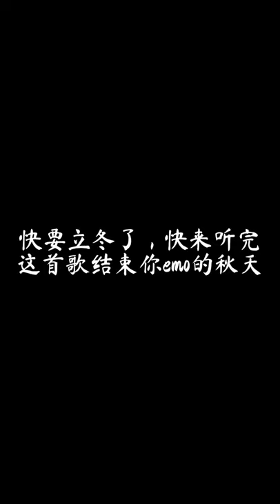play music by piano p170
play music by piano